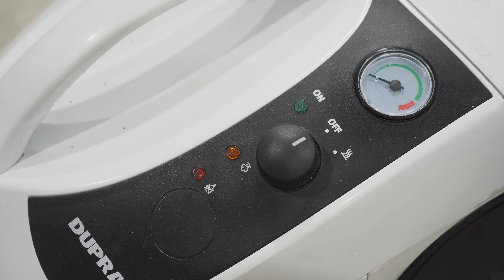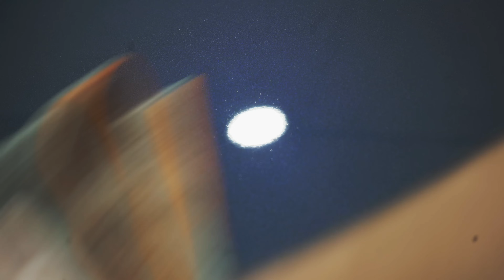20 Hour Detail On A Japanese Imported BMW E38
A complete detail on a Japanese imported BMW E38, 750il. It's really as simple as that, I take you through a bunch of the steps in order to bring some life back into this rare future classic. We go though the process of an engine bay detail, complete wash and decontamination, paint correction, and ceramic coating. The interior was also completed off camera.

This car came from Japan and for those not aware, they have a lot of acid rain that leads to some of the worst etching a car can experience. It had obviously been sanded quite aggressively in the past and we weren't able to aim for perfection. But that doesn't mean it didn't come out looking fresh. This BMW Individual colour is insane.

I hope you guys enjoy the video and always, much love for the support!

Amazon Product Links:

Gyeon Quartz Iron Remover
IK Sprayers Foam 2 PRO
Work Stuff Detailing Brushes
Chemical Guys Tire Brush
MTM Foam Cannon
MTM Short Gun
MTM Lance
Meguiar's Shampoo Plus
5 Gallon Buckets
Gamma Seal Lids
Bucket Trolly
IK Multi 2
Optimum No Rinse
3M Blue Painters Tape
Rupes LHR15 Mark III
Rupes LHR75E
Rupes iBrid Long Neck Kit
Griots Fast Correcting Cream
Griots Perfecting Cream
Pad Cleaning Brush

Camera Gear:

50MM E Mount Lens
Rode VideoMic